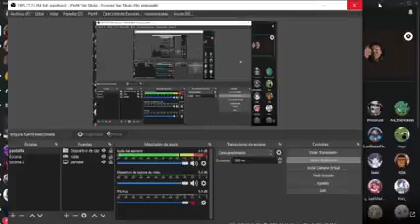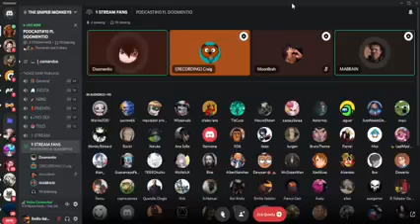Doomentio (ova 2) Charlando Con El Mono Araña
Contexto del tema:
Este ova 2 se ubica antes de la funa que hace (el...🏥💉💊)
En esta primera parte habla de sus orígenes como youquendo,su salud, sus padres y de midori Trim.